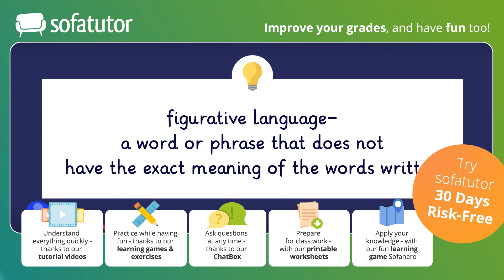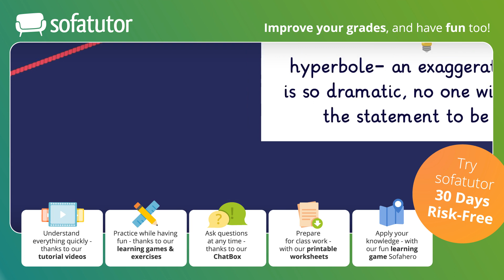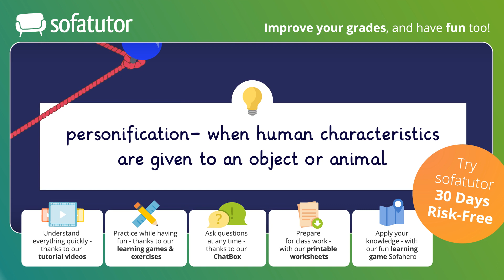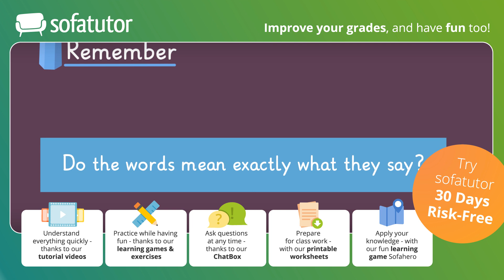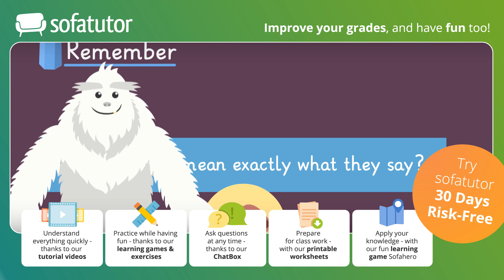Types of Figurative Language | Exploring Literature | sofatutor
Have you enjoyed the video? Discover many more exciting animated learning videos for the subject english language arts by clicking the

You want to learn more about figurative language, how to use figurative language in writing and figurative language in poetry?
Here you'll find more learning videos and interactive exercises for the subject english language arts.
Also take a look at our learning game sofahero.

Wanna know more about sofatutor?

sofatutor is an online learning platform made with pupils in mind.

With sofatutor, you can:

🔍 Complete exercises
Revise school material with carefully-selected exercises to achieve the most effective results. Our exercises are designed to motivate you to learn. They come in a wide range of formats and are presented in a playful way so you’ll never get bored. Plus, you get feedback after every exercise you complete, so you always know exactly where you stand.

🔖 Learn through play with Sofahero
With Sofahero, our learning game, you can practice through play without any help from adults. By mastering adventures, you'll learn everything from kindergarten through 6th grade.

🔗 Watch educational videos
Use our short videos to learn at your own pace – and have fun in the process! The lessons are presented in a story-like manner and explained using illustrative examples, making them easy both to understand and remember.

Sounds interesting? Discover more now!

The video contains image and/or video material from Shutterstock and GettyImages. Details can be found at the link above.